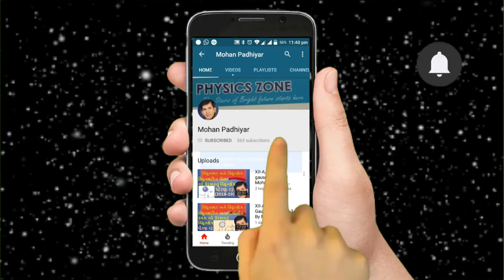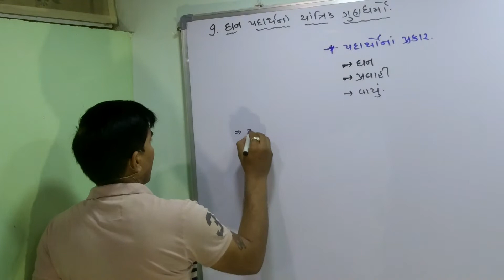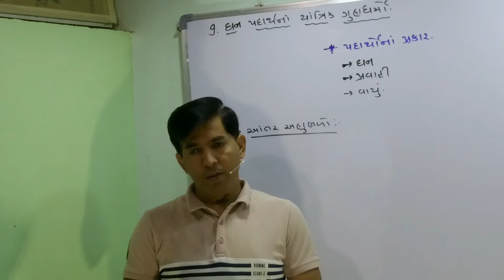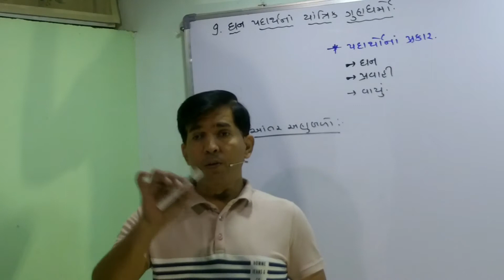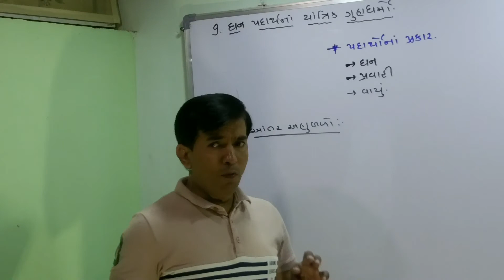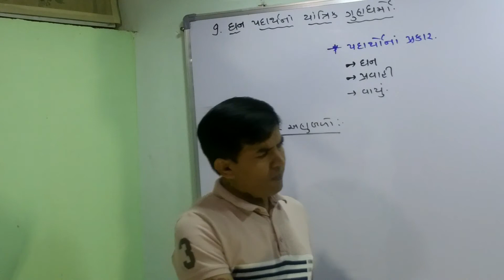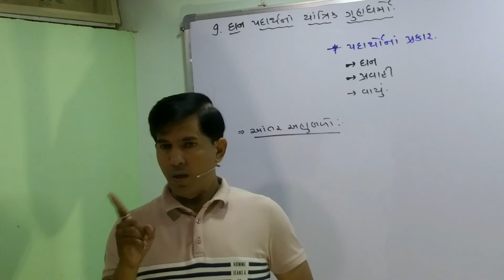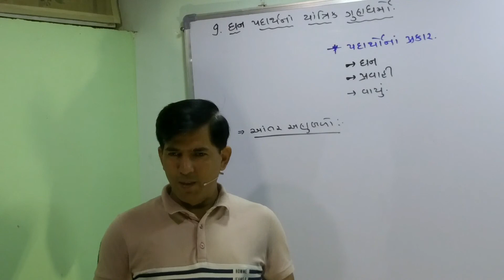XI-A,9.1 Mechanical Properties of Solids-Introduction By Mohan Padhiyar(Gujarati Medium)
1.mechanical properties of solids notes
2.mechanical properties of solids
3.mechanical properties of solids ncert solutions
4.mechanical properties of solids formulas
5.mechanical properties of solids class 11 questions
6.mechanical properties of solids in Gujarati
7.mechanical properties of solids exercise